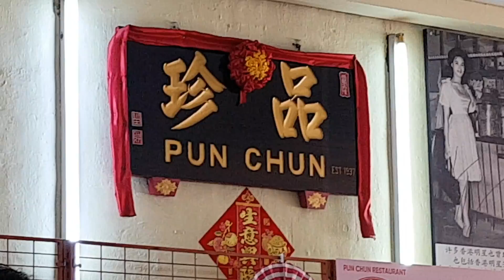Famous Restoran Pun Chun (Bidor) Restaurant 品珍酒楼 美羅 for Herbal Duck Wan Tan Wonton Noodles Wu Kok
Duck Wan Tan Noodles and Wu Kok Fried Taro filled with Char Siew are the famous food here!